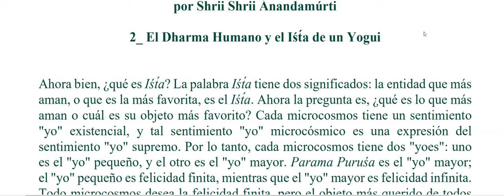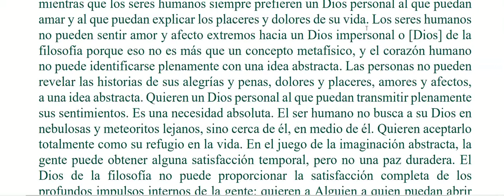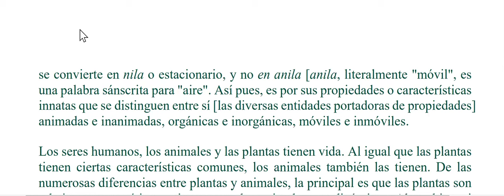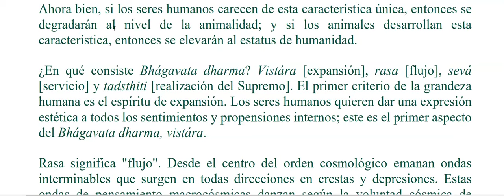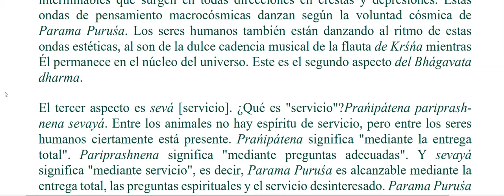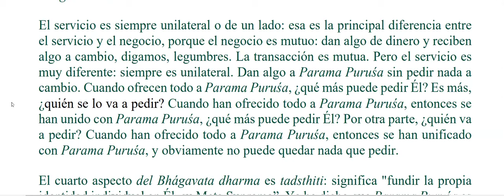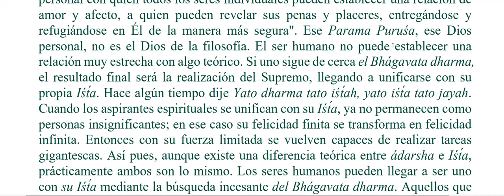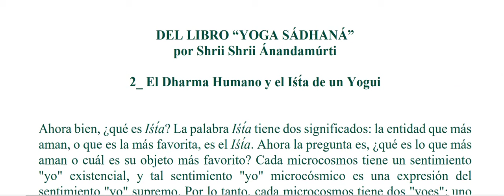2_ EL DHARMA HUMANO Y EL ISHTA DE UN YOGUI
CAPÍTULO 2 DEL LIBRO "YOGA SÁDHANÁ" DE SHRII SHRII ÁNANDA MURTI
El Dharma y el Iśt́a [la Meta Espiritual] de un Yogui.
Un tema muy espiritual que describe la meta del individuo, las características especiales de los seres humanos que se diferencian de las de los animales y las plantas y describe la relación con el Supremo. Como debemos actuar los humanos para lograr la Meta, iSHTA. Nuestros deberes sagrados tanto en la vida cotidiana como en el caminos hacia la meta anhelada.